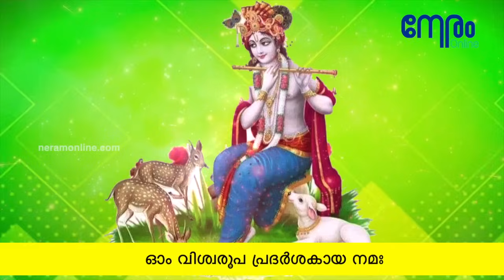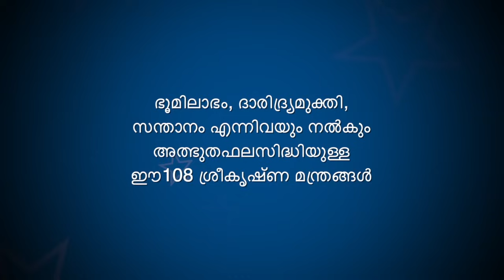ശ്രീകൃഷ്ണ അഷ്ടോത്തരം ധനസമൃദ്ധിയും ഭൂമിലാഭവും തരും | Krishna Ashtothram | Krishna Mantra 108 Times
SREE KRISHNA ASHTOTHRAM
Sung by Manacaud Gopan

Key moments
00:00 ശ്രീകൃഷ്ണ സ്തുതി
00:32 ടൈറ്റിൽസ്
00:48 ശ്രീകൃഷ്ണ ധ്യാനം
02:08 ശ്രീകൃഷ്ണ അഷ്ടോത്തരം
10:38 ജപനിഷ്ഠകൾ, ഫലശ്രുതി

ശ്രീകൃഷ്ണ അഷ്ടോത്തരം ധനസമൃദ്ധിയും
ഭൂമിലാഭവും തരും | Sree Krishna Ashtothram |
Manacaud Gopan | Neramonline | AstroG

Recording & Mix: Goutham G

Editing: Drishya

Content Owner: Neram Technologies Pvt Ltd
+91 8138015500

YouTube  by
Neramonline.com

This video is copyrighted to neramonline.com. Any Type of reproduction, re-upload is strictly prohibited and legal actions will be taken against the violation of copyright

Description
ശ്രീകൃഷ്ണ സ്തുതി.
ദേവകീ സുത ഗോവിന്ദ
വാസുദേവ ജഗത് പതേ
ദേഹി മേ ശരണം കൃഷ്ണ
ത്വാ മഹം ശരണം ഗത

ശ്രീകൃഷ്ണ ധ്യാനം.
വൃന്ദാരണ്യക കല്പപാദപതലേ
സദ്രത്നപീഠാംബുജേ
ശോണാഭേ വസുപത്രകേ സ്ഥിതമജം
പീതാംബരാലംകൃതം
ജീമൂതാഭമനേക ഭൂഷണയുതം
ഗോഗോപ ഗോപീവൃതം
ഗോവിന്ദം സ്മരസുന്ദരം മുനിയുതം
വേണും രണന്തം സ്മരേത്

ശ്രീകൃഷ്ണ
അഷ്ടോത്തരശതനാമാവലി.

ഓം ശ്രീകൃഷ്ണായ നമഃ
ഓം കമലാനാഥായ നമഃ
ഓം വാസുദേവായ നമഃ
ഓം സനാതനായ നമഃ
ഓം വസുദേവാത്മജായ നമഃ
ഓം പുണ്യായ നമഃ
ഓം ലീലാമാനുഷ വിഗ്രഹായ നമഃ
ഓം ശ്രീവത്സ കൗസ്തുഭധരായ നമഃ
ഓം യശോദാ വത്സലായ നമഃ
ഓം ഹരയേ നമഃ
10
ഓം ചതുര്‍ഭുജാത്തചക്രസി -
        ഗദാംശംഖാദ്യുദായുധായ നമഃ
ഓം ദേവകീനന്ദനായ നമഃ
ഓം ശ്രീശായ നമഃ
ഓം നന്ദഗോപപ്രിയാത്മജായ നമഃ
ഓം യമുനാവേഗസംഹാരിണേ നമഃ
15
ഓം ബലഭദ്രപ്രിയാനുജായ നമഃ
ഓം പൂതനാജീവിതഹരായ നമഃ
ഓം ശകടാസുര ഭഞ്ജനായ നമഃ
ഓം നന്ദവ്രജ ജനാനന്ദിനേ നമഃ
ഓം സച്ചിദാനന്ദ വിഗ്രഹായ നമഃ
20
ഓം നവനീത വിലിപ്താംഗായ നമഃ
ഓം നവനീതനടനായ നമഃ
ഓം അനഘായ നമഃ
ഓം നവനീതനവാഹാരിണേ നമഃ
ഓം മുചുകുന്ദ പ്രസാദകായ നമഃ
25
ഓം ഷോഡശസ്ത്രീസഹസ്രേശായ നമഃ
ഓം ത്രിഭംഗിനേ നമഃ
ഓം മധുരാകൃതയേ നമഃ
ഓം ശുകവാഗമൃതാബ്ധീന്ദവേ നമഃ
ഓം ഗോവിന്ദായ നമഃ
30
ഓം ഗോവിദാംപതയേ നമഃ
ഓം വത്സപാലന സഞ്ചാരിണേ നമഃ
ഓം ധേനുകാസുരഭഞ്ജനായ നമഃ
ഓം തൃണീകൃതതൃണാവര്‍ത്തായ നമഃ
ഓം യമളാര്‍ജുനഭഞ്ജനായ നമഃ
ഓം ഉത്താളതാളഭേത്രേ നമഃ
ഓം തമാല ശ്യമാളാകൃതയേ നമഃ
ഓം ഗോപഗോപീശ്വരായ നമഃ
ഓം യോഗിനേ നമഃ
ഓം സൂര്യ കോടി സമപ്രഭായ നമഃ
40
ഓം ഇളാപതയേ നമഃ
ഓം പരസ്മൈ ജ്യോതിഷേ നമഃ
ഓം യാദവേന്ദ്രായ നമഃ
ഓം യദുദ്വഹായ നമഃ
ഓം വനമാലിനേ നമഃ
ഓം പീതവാസസേ നമഃ
ഓം പാരിജാതാപഹാരകായ നമഃ
ഓം ഗോവർദ്ധനാചലോദ്ധർത്രേ നമഃ
ഓം ഗോപാലായ നമഃ
ഓം സര്‍വപാലകായ നമഃ
50
ഓം അജായ നമഃ
ഓം നിരഞ്ജനായ നമഃ
ഓം കാമജനകായ നമഃ
ഓം കഞ്ജലോചനായ നമഃ
ഓം മധുഘ്നേ നമഃ
ഓം മഥുരാനാഥായ നമഃ
ഓം ദ്വാരകാനായകായ നമഃ
ഓം ബലിനേ നമഃ
ഓം വൃന്ദാവനാന്ത സഞ്ചാരിണേ നമഃ
ഓം തുളസീദാമ ഭൂഷണായ നമഃ
60
ഓം സ്യമന്തകമണേര്‍ഹത്രേ നമഃ
ഓം നരനാരായണാത്മകായ നമഃ
ഓം കുബ്ജാകൃഷ്ടാംബരധരായ നമഃ
ഓം മായിനേ നമഃ
ഓം പരമപുരുഷായ നമഃ
ഓം മുഷ്ടികാസുര ചാണൂര
        മല്ലയുദ്ധ വിശാരദായ നമഃ
ഓം സംസാര വൈരിണേ നമഃ
ഓം കംസാരയേ നമഃ
ഓം മുരാരയേ നമഃ
ഓം നരകാന്തകായ നമഃ
70
ഓം അനാദി ബ്രഹ്മചാരിണേ നമഃ
ഓം കൃഷ്ണാവ്യസനകര്‍ഷകായ നമഃ
ഓം ശിശുപാല ശിരശ്ഛേത്രേ നമഃ
ഓം ദുര്യോധന കുലാന്തകൃതേ നമഃ
ഓം വിദുരാക്രൂര വരദായ നമഃ
ഓം വിശ്വരൂപ പ്രദര്‍ശകായ നമഃ
ഓം സത്യ വാചേ നമഃ
ഓം സത്യസങ്കല്പായ നമഃ
ഓം സത്യഭാമാരതായ നമഃ
ഓം ജയിനേ നമഃ
80
ഓം സുഭദ്രാപൂര്‍വജായ നമഃ
ഓം വിഷ്ണവേ നമഃ
ഓം ഭീഷ്മമുക്തി പ്രദായകായ നമഃ
ഓം ജഗദ്‌ ഗുരവേ നമഃ
ഓം ജഗന്നാഥായ നമഃ
ഓം വേണുവാദ്യവിശാരദായ നമഃ
ഓം വൃഷഭാസുര വിദ്ധ്വംസിനേ നമഃ
ഓം ബാണാസുര ബലാന്തകൃതേ നമഃ
ഓം യുധിഷ്ഠിര പ്രതിഷ്ഠാത്രേ നമഃ
ഓം ബര്‍ഹിബർഹാവതംസകായ നമഃ
90
ഓം പാര്‍ത്ഥസാരഥയേ നമഃ
ഓം അവ്യക്തായ നമഃ
ഓം ഗീതാമൃത മഹോദധയേ നമഃ
ഓം കാളീയ ഫണിമാണിക്യ
         രഞ്ജിത ശ്രീപാദാംബുജായ നമഃ
ഓം ദാമോദരായ നമഃ
ഓം യജ്ഞഭോക്ത്രേ നമഃ
ഓം ദാനവേന്ദ്ര വിനാശനായ നമഃ
ഓം നാരായണായ നമഃ
ഓം പരബ്രഹ്മണേ നമഃ
ഓം പന്നഗാശനവാഹനായ നമഃ

100
ഓം ജലക്രീഡാ സമാസക്ത
         ഗോപീ വസ്ത്രാപഹാരകായ നമഃ
ഓം പുണ്യശ്ലോകായ നമഃ
ഓം തീര്‍ത്ഥകരായ നമഃ
ഓം വേദവേദ്യായ നമഃ
ഓം ദയാനിധയേ നമഃ
ഓം സര്‍വതീർത്ഥാത്മകായ നമഃ
ഓം സര്‍വഗ്രഹരൂപിണേ നമഃ
ഓം പരാത്പരായ നമഃ

108

Benefits.

സാമ്പത്തിക ലാഭത്തിനും
ഐശ്വര്യത്തിനും ഭാഗ്യത്തിനും
ഭൂമിലാഭം, ദാരിദ്ര്യമുക്തി,
സന്താനം എന്നിവയ്ക്കും
ശ്രീകൃഷ്ണ അഷ്ടോത്തര
ശതനാമാവലി ജപം ശ്രേഷ്ഠം

എല്ലാ ദിവസവും ഇത്  ജപിക്കാം.
യാതൊരു വ്രതവും ജപത്തിന്
നിർബന്ധമില്ല. മന്ത്രോപദേശവും
വേണ്ട. നെയ്‌വിളക്ക് കൊളുത്തി
അതിനു മുമ്പിലിരുന്ന് ജപിക്കുക.

ബുധൻ, വ്യാഴം ദിനങ്ങൾ
അഷ്ടമി, പൗർണ്ണമി തിഥികൾ
രോഹിണി, തിരുവോണം
നാളുകൾ ഈ അഷ്ടോത്തര
ജപത്തിന് ഏറെ ഉത്തമം.